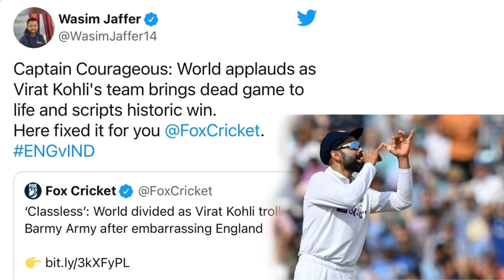ഇംഗ്ലണ്ട് ആരാധകരെ പരിഹസിച്ച് ട്രംപറ്റ് ആഘോഷം | ബാര്‍മി ആര്‍മിക്കുള്ള മറുപടിയെന്ന് ആരാധകര്‍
Virat Kohli trolls Barmy Army as India humble England at Oval